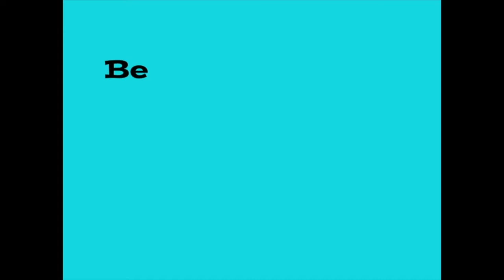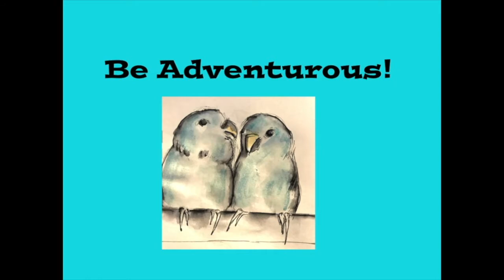Prepping For A Special Project Part 5